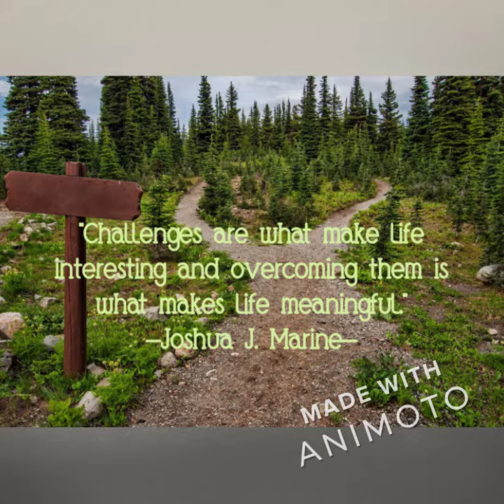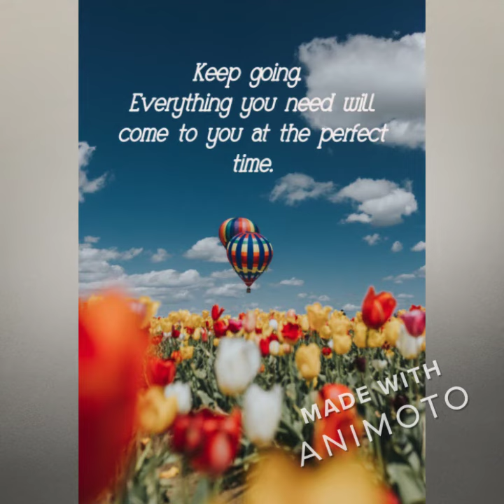Inspirational Quotes To Live By: "Life Is A Wonderful Journey"